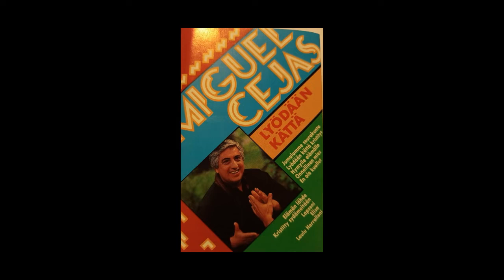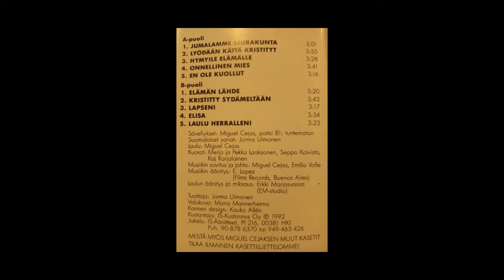Miguel Cejas - Lapseni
Albumi Lyödään kättä